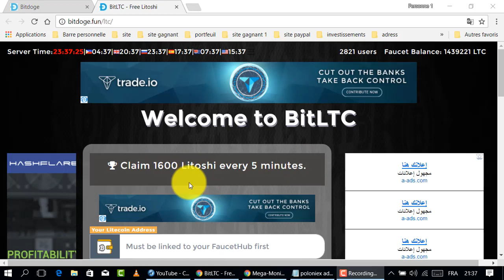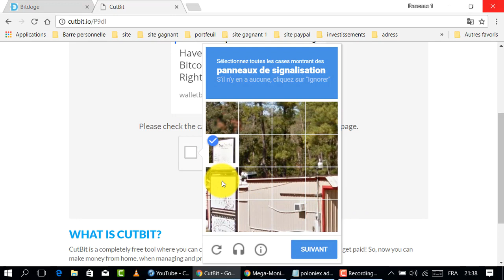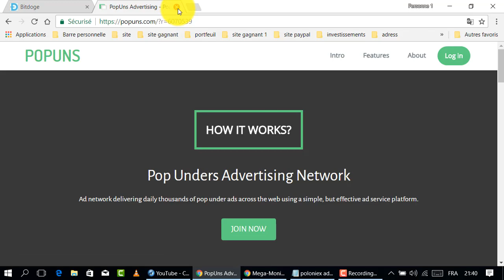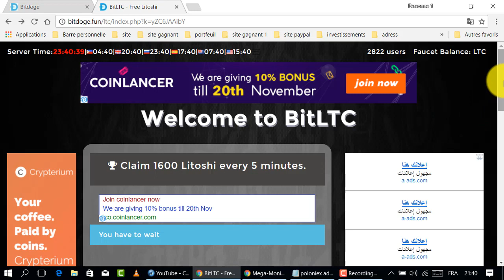البتكوين الليتكوين الدوجكوين الإثريوم ....إلخ في إرتفاع إليك هذه الصنابير الرائعة لجمعها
المواقع الربحية .
ربح الدولار .